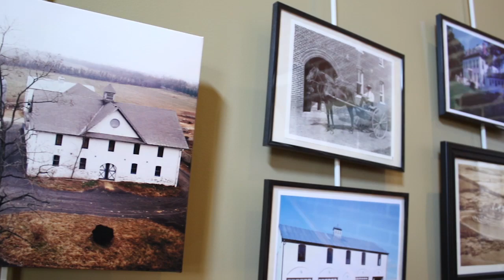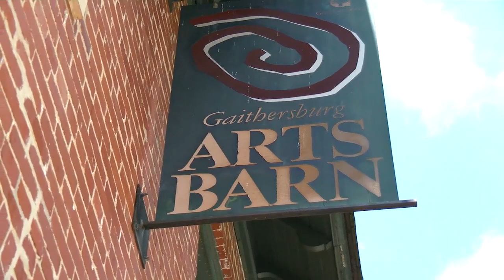MAI Behind the Art: Glass Craft at the Arts Barn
Glass Craftsman Tony Glander describes how he became an artist-in-residence at Gaithersburg Md's Arts Barn. Glander's art and his unique technique are featured in Montgomery Arts Infusion Episode 7.